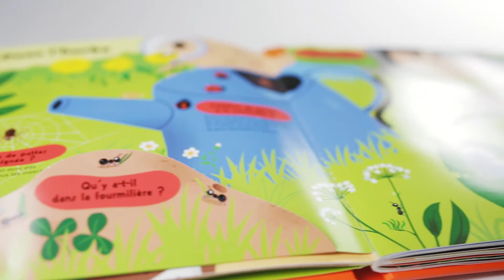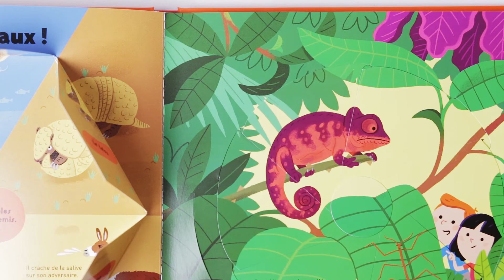Le Kididoc des animaux : un livre animé dès 4 ans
Le premier livre animé qui répond à toutes les questions sur les animaux dès 4 ans !

Le cochon est-il sale ? Pourquoi le kangourou a-t-il une poche ? Ça existe, un animal qui a des pattes de zèbre, une tête de girafe, et un corps de cheval ? Quelle est la différence entre un chameau et un dromadaire ?…
Plus de 70 questions pour tout savoir sur les animaux !

Auteure : Sylvie Baussier
Illustrateur : Didier Balicevic